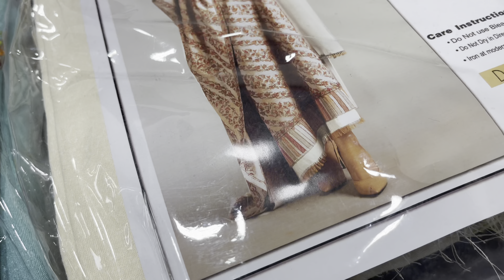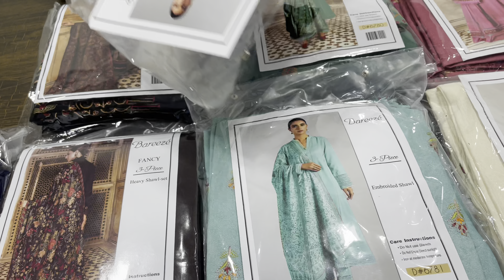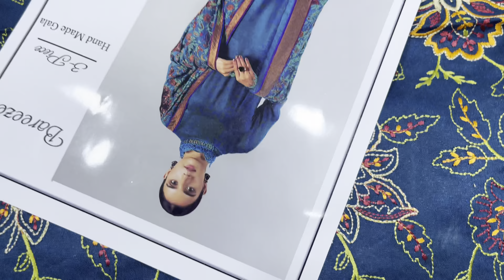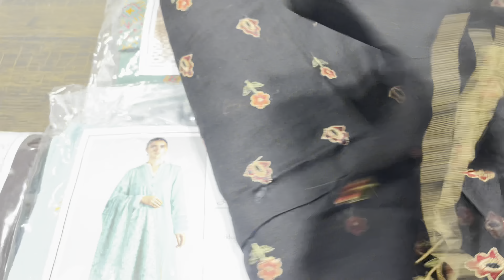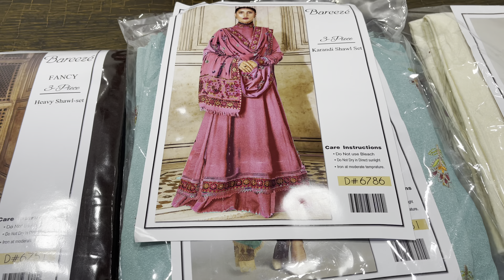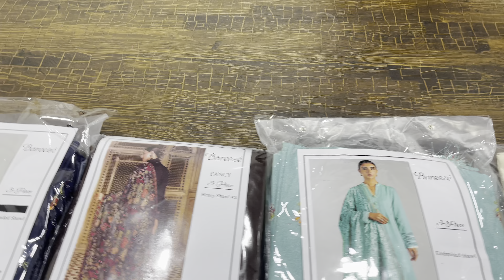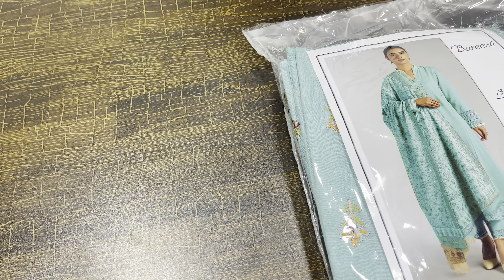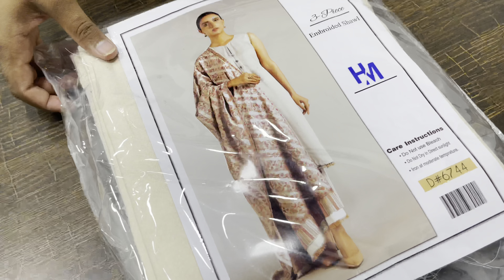BAREEZE KARANDI/FULL Embroidery SHAWL/NEW WINTER COLLECTION 2021/SUPER WHOLESALE PRICE IN Faislabad:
Bareeze Karandi

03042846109,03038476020 for Order Wats App

D0

Binsaeed original khaddar

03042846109,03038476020 for Order Wats App

D0